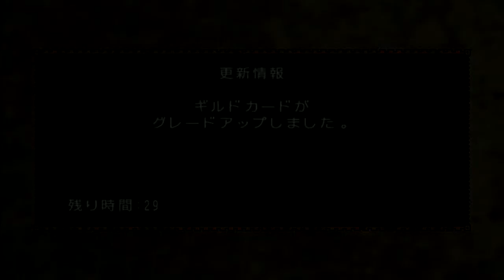モンスターハンターポータブル 2nd G 実況やるとするか 45 G級 ドドフル亜種ギザミ亜種